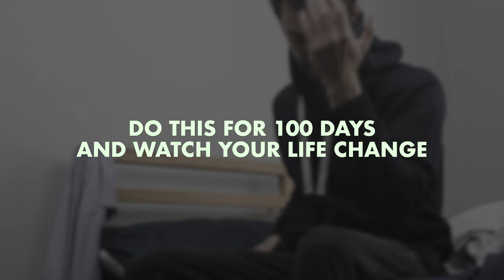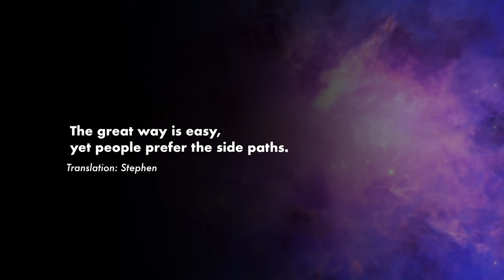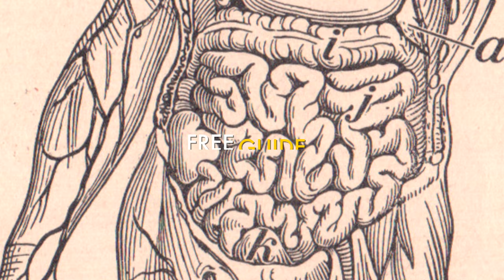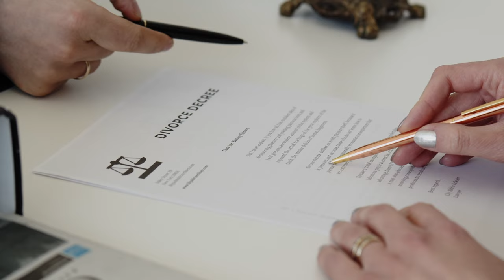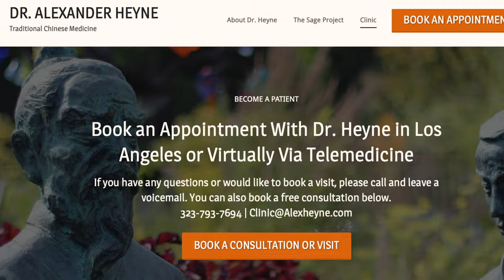Do this experiment for 100 days and watch your life change.